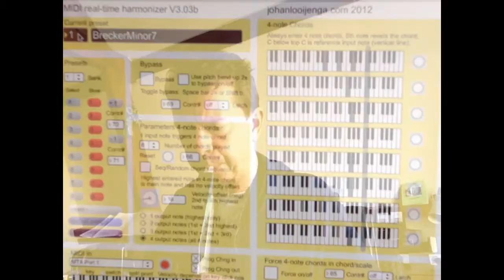ewi test harmonizer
testing the Brecker harmonizer with EWI